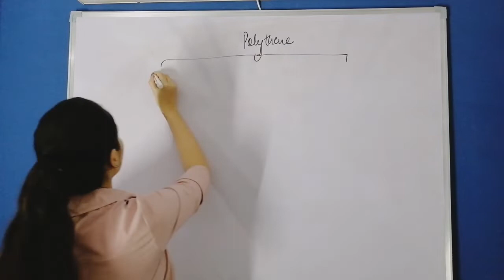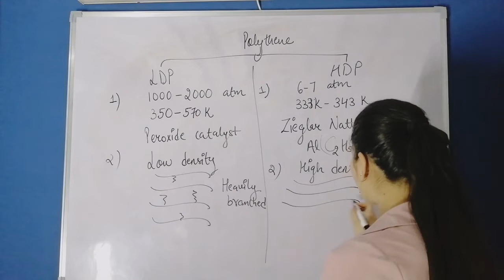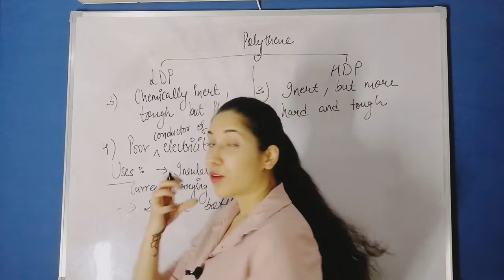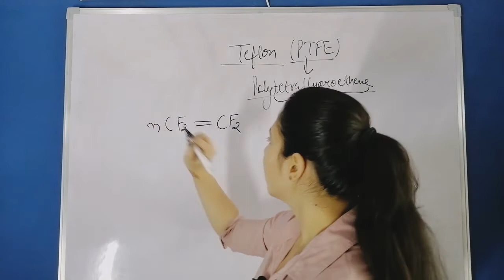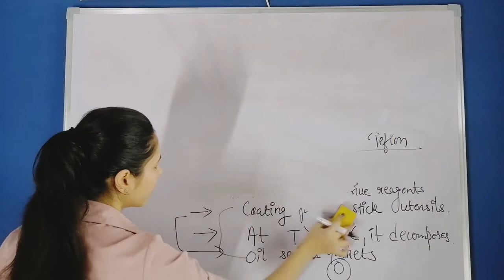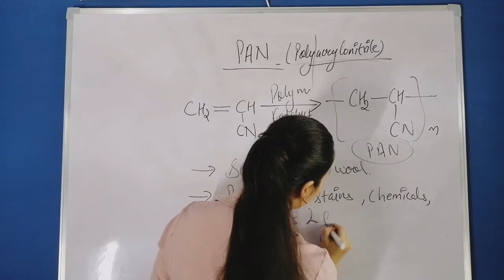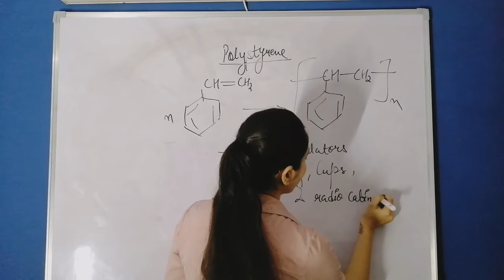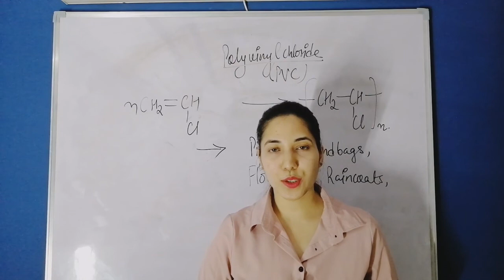Polymers|Class 12|Addition polymers |Polythene|Teflon|PAN|Polypropene|Polystyrene|Polyvinyl chloride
Chemistry101
Most common addition polymers:
1) Polythene (or polyethylene)
2) Teflon (Polytetrafluoroethene)
3) PAN (Polyacrylonitrile)
4) Polypropene
5) Polystyrene
6) PVC (Polyvinylchloride)